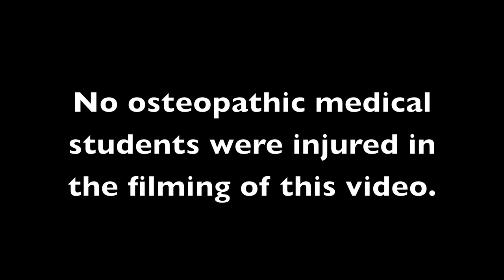Stuff DO Students Say